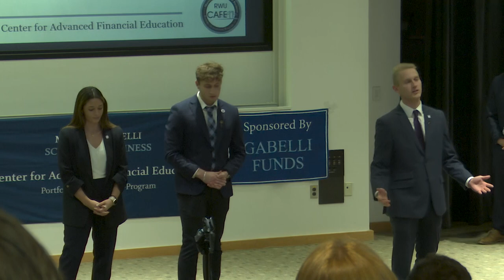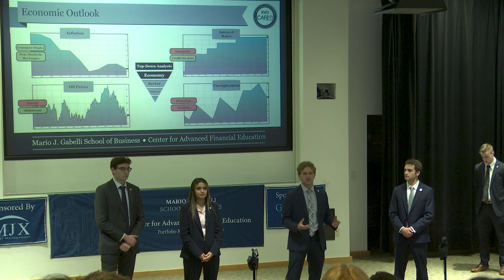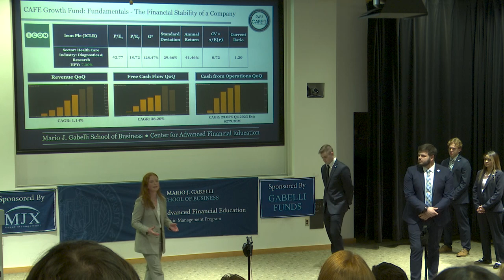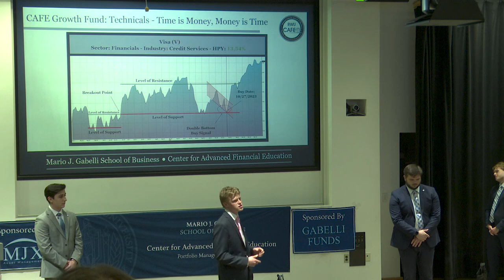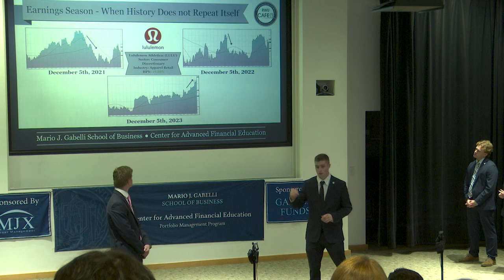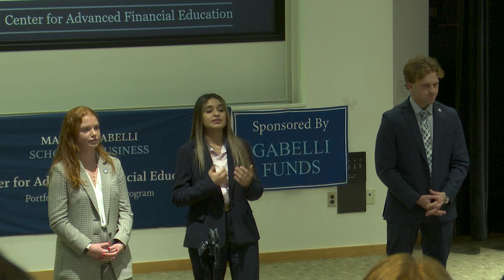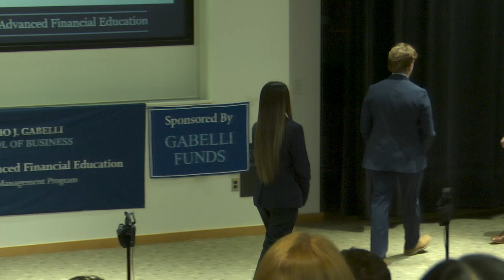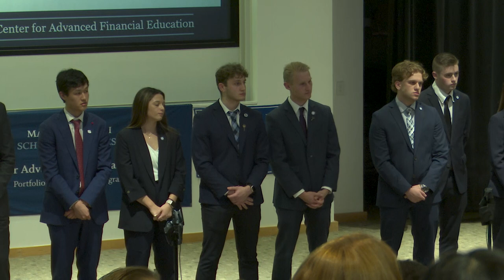Fall 2023 RWU CAFE Portfolio Performance Presentation